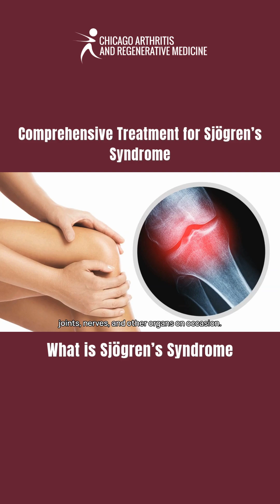What is Sjögren’s Syndrome❓